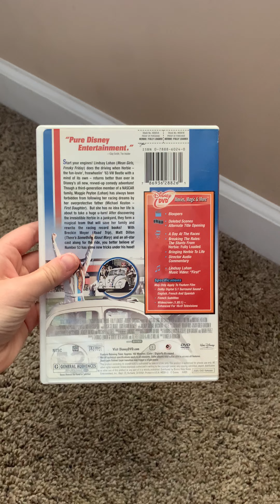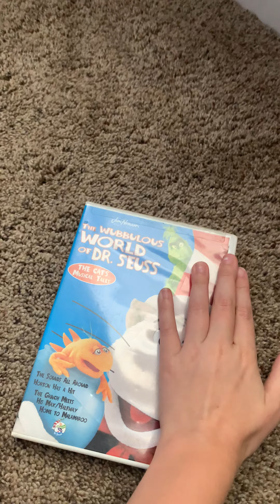My DVD Collection Part 1